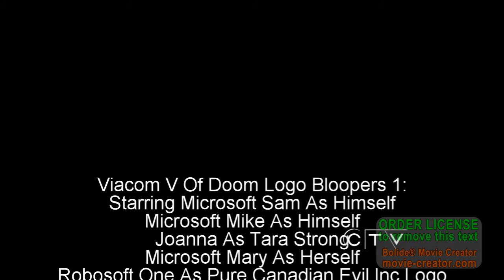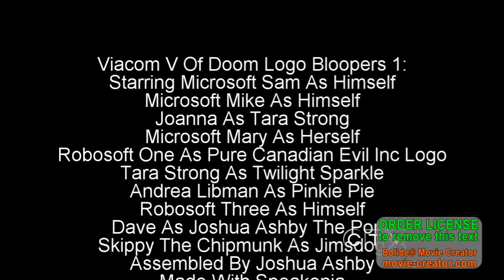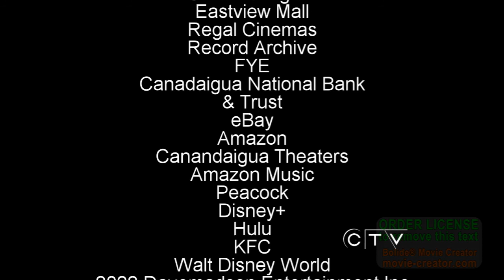Viacom V Of Doom Logo Bloopers 1: The Pilot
Alright Everybody, Be Sure To Set A Reminder, Because This Was A Request By  Floopaloo Fan2004HD, And It Will Begin On Tuesday Night At 9:00 PM
Made With
Uberduck.ai
Bolide Movie Creator 4.1
Audacity
Because I Really Do Appreciate It.